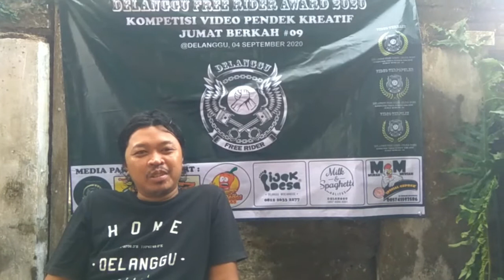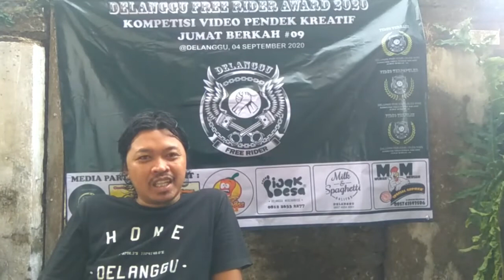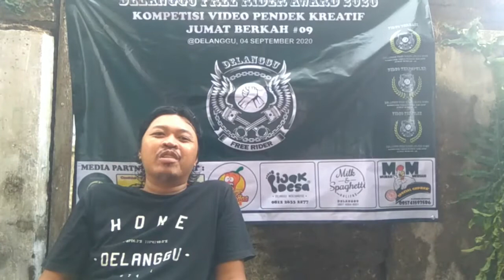Behind The Scene Kompetisi Video Pendek DFR 2020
Berbagi cerita dibalik layar Kompetisi Video Pendek Delanggu Free Rider 2020
@Anung Pamadya ( Juri Apresiator 2 )
Volunteer " Pijak Desa " & Owner Delanggu Merch